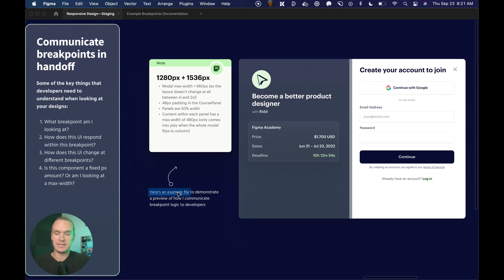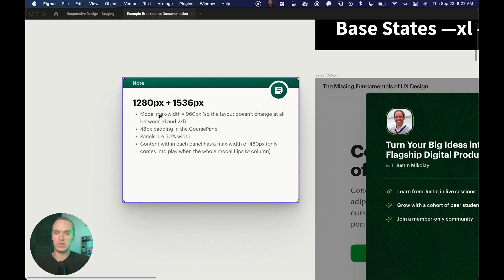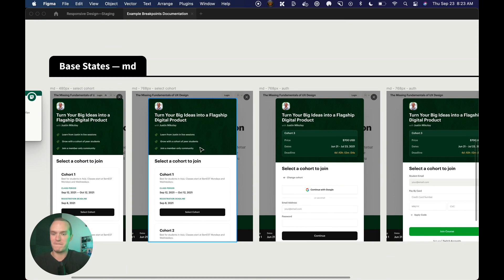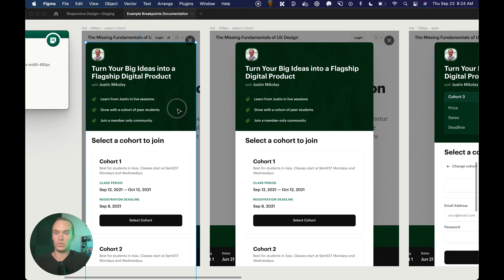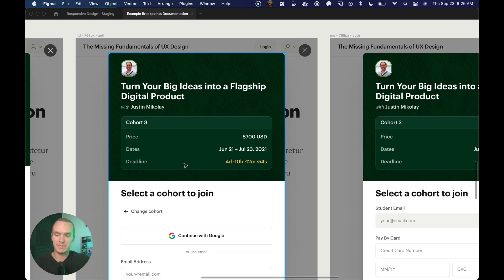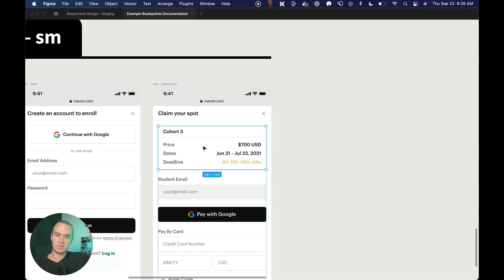How to design at different breakpoints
This video is a little preview of the "Strategies for Breakpoints" lesson within the larger "Responsive Design" module. Learn how to document what is changing from breakpoint to breakpoint by walking through an example file.

The next enrollment window opens April 11th so make sure you're on the list